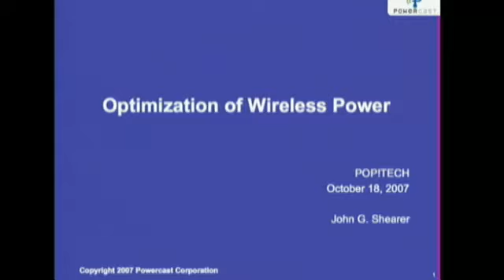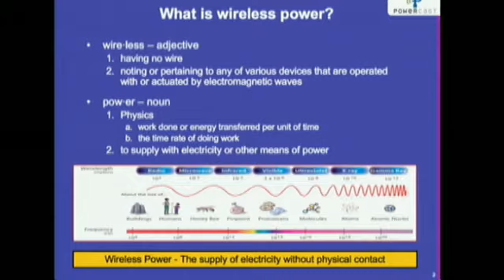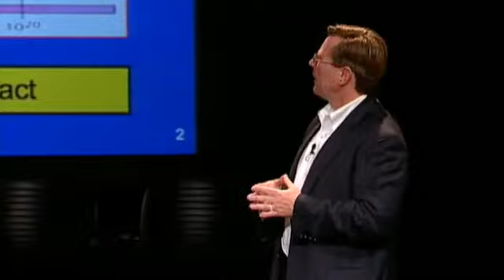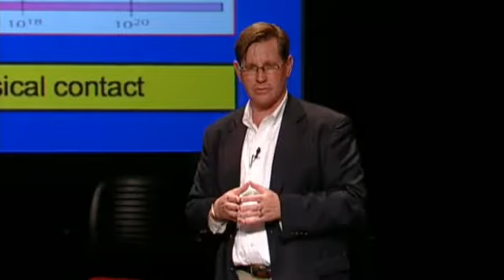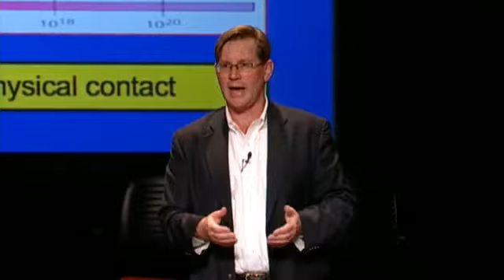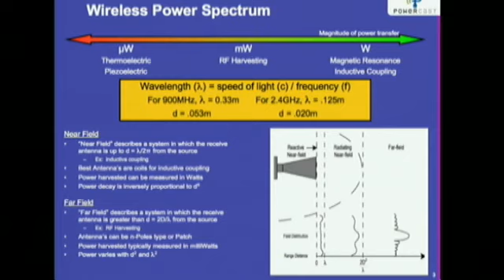John Shearer - PopTech 2007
John Shearer, scientist and CEO of Powercast, is on a mission to make our world truly wireless. See John demonstrate how we can unplug our technology from the electric socket by harvesting the energy of radio waves.